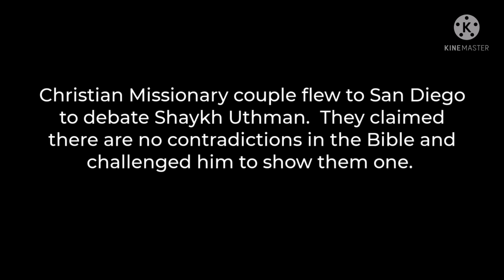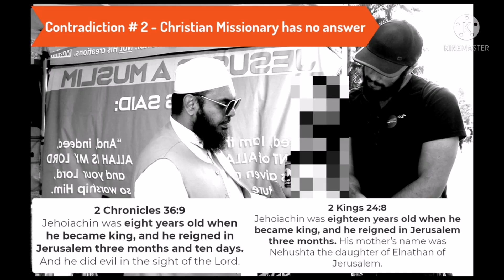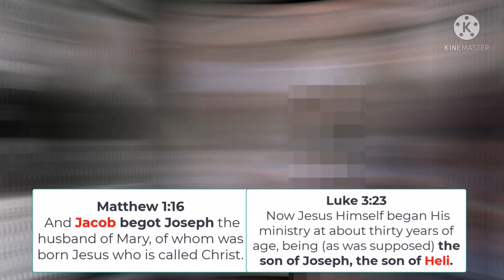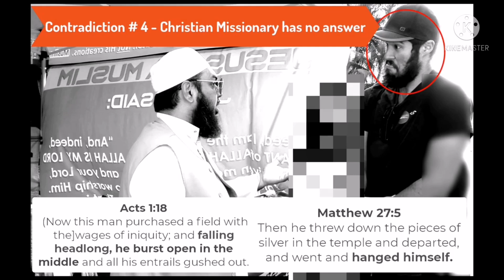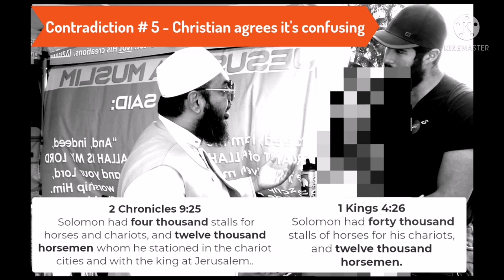Christian knowledges the contradictions in bible is very confusing # sheikh uthman # new